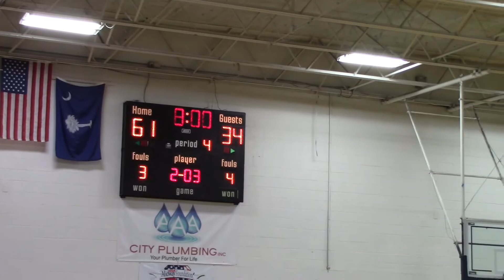South Chartlotte vs WCCS